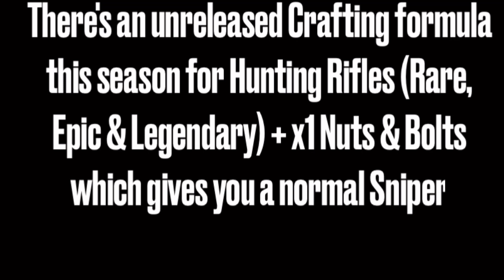The Hunting Rifle Will Be Making It’s Return To Fortnite Soon!!!